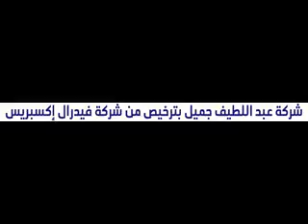1st half shabab x fateh 291016